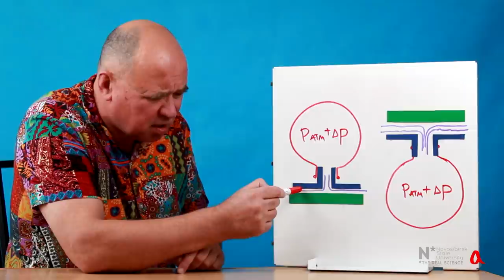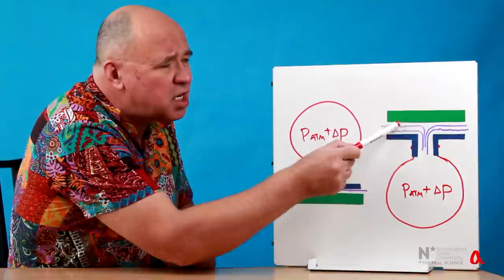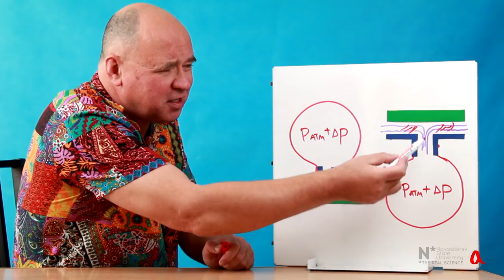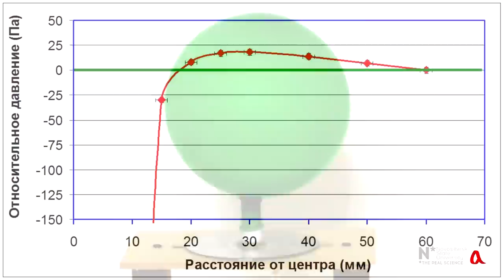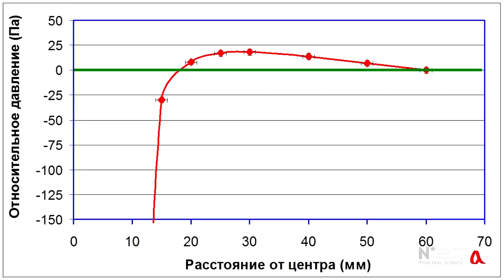Игрушечное судно на воздушной подушке ● 2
В ролике объясняется, почему игрушечное судно на воздушной подушке может парить и над столом, и вниз головой под потолком.